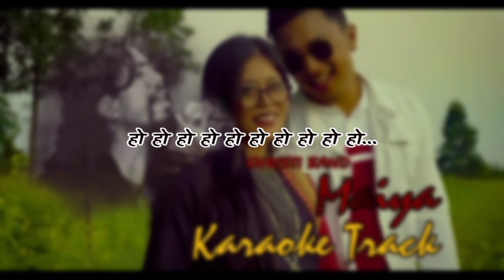MAIYA KARAOKE SUMIT RASAILY GORUBATHAN